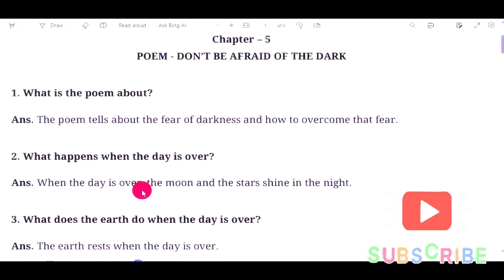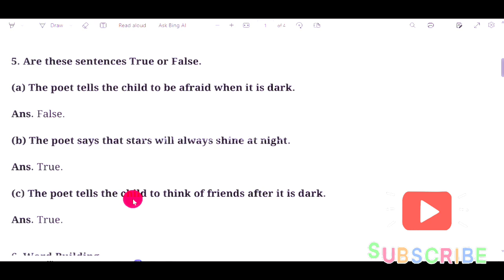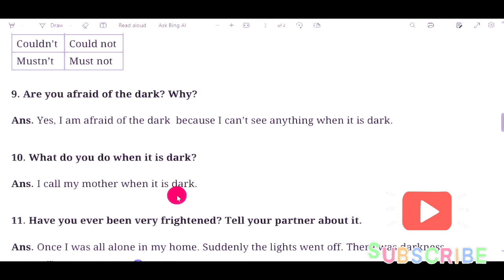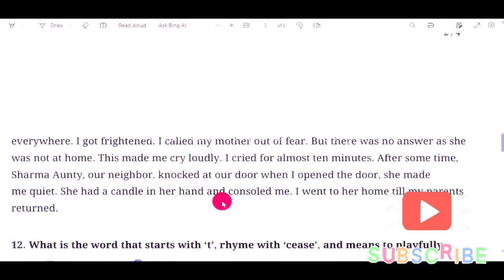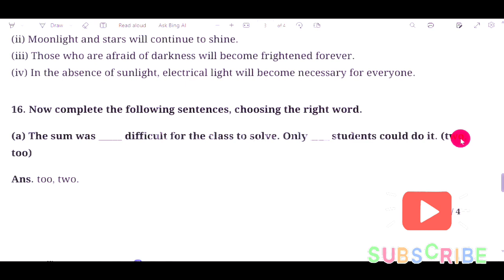Don't be afraid of the dark complete questions answers _ Dark poem question answer full explanation